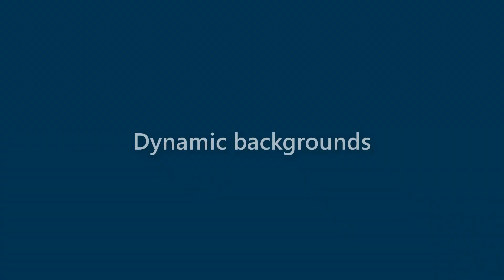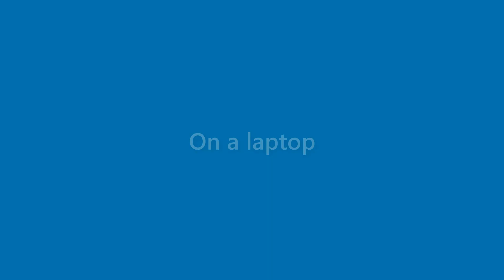Fredrick Miller - appearance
Name Look - Fredrick Miller - appearance. In this video we present "Fredrick Miller" name look and feel in various scenarios.
This video will cover:
How does "Fredrick Miller" look as a personal letterhead?
How does "Fredrick Miller" look on a business card?
How does "Fredrick Miller" look on a computer/laptop screen?
How does "Fredrick Miller" look with different background colors?
How does "Fredrick Miller" look with various fonts?